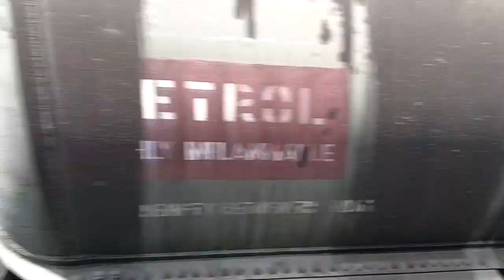WAP7 ICF Chennai Rajdhani Stuck Kolanoor & Petrol Freight Loop Kerala Express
WAP7 12433 ICF Chennai Rajdhani stuck at Kolanoor, honk as WAP4 12626 Kerala express looped by BTPN (Bogie Tank Petrol Naphtha).

WAP4 Erode ED 22557. WAP7 Lallaguda LGD 30286.

Kolanoor, 70 km from Warangal is in Karimnagar district of Telangana.

Rajdhani connects Chennai and Nizamuddin, covers 2175 km. Belongs to Northern Railway.

Halts - Vijayawada, Warangal, Nagpur, Bhopal, Jhansi, Gwalior, Agra.

Kerala connects New Delhi and Thiruvananthapuram, covers 3035 km. Belongs to Southern Railway.